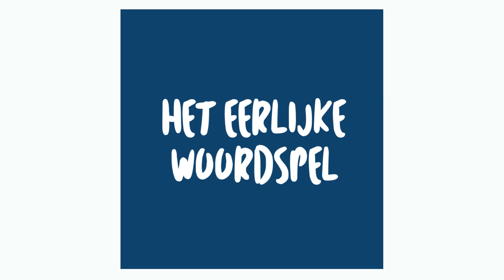Dezelfde letters, dezelfde kansen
WordCrex is het eerlijke en spannende woordspel waarbij je met dezelfde letters speelt als je tegenspeler(s). Durf jij het aan?